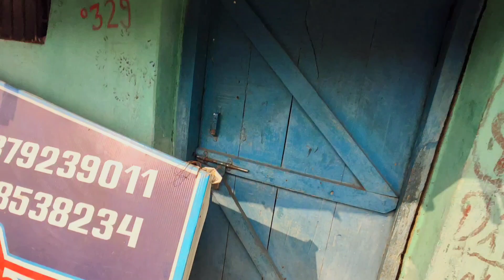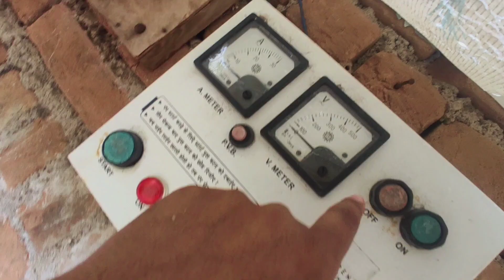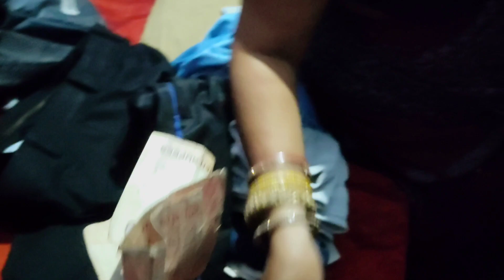Birthday Party 🥳 Gaon Ka Last Din || RINKU SAHU Vlog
जय जोहर जय छत्तीसगढ़ संगवारी हो ।
आप सबों झन अच्छा रहू, मस्त रहू, स्वस्थ रहू ।

Birthday Party
Gaon Ka Last Din
Chhattisgarh Village
Last day of villages